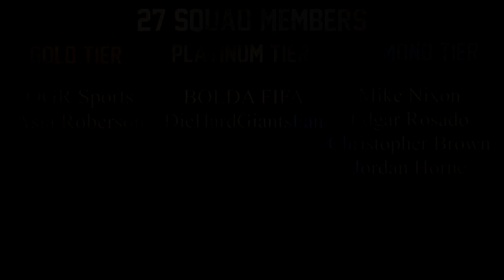2020 New York Giants Quarterbacks Preview | Positional Preview Series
Welcome back to yet another year of the New York Giants Positional Preview Series, where we break down each and every position The Giants have on a daily basis! Here are the players we will be taking a look at today!

Daniel Jones 8
Colt McCoy 12
Alex Tanney 3
Cooper Rush 13
Case Cookus 5

Who makes the roster? Who gets cut? Find out in todays video!

Follow our new network!